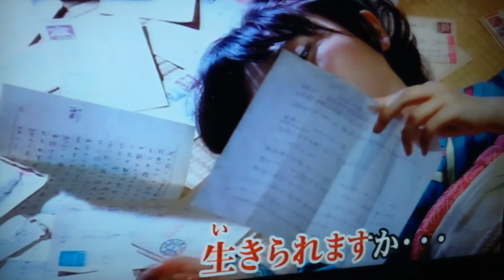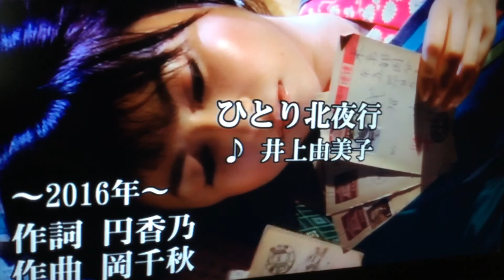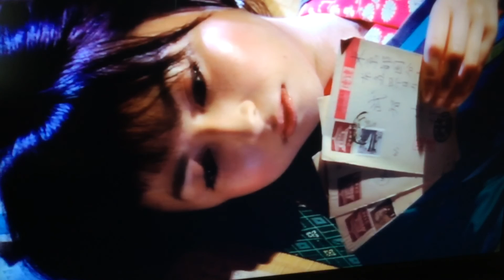ひとり北夜行/井上由美子さん cover/大川内昌子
2016年５月に発売されております、井上由美子さんの『ひとり北夜行』をスクールの演歌・歌謡曲部門・大川内昌子（おおかわち　まさこ）さんがカバーいたしました。
作詞・円香乃先生　作曲・岡千秋先生　歌手・井上由美子さん

熊本県荒尾市にある歌唱ジャンル別の発声学の基づいたヴォイストレーニングを中心とし、皆様からの作詞作­曲のご依頼にも対応させていただいておりますスクールです！（＾＾）V
さまざまな年齢層の方々が、さまざまな歌のジャンルを勉強していらっしゃっています！
講師陣は、様々なジャンルの歌手の方々の、口腔内の使い方や息の使い方など、体内の使い方が分かりますので、皆様がお望みの楽曲のジャンルに合わせて、体内の使い方をお教えいたしております。
現在は、ポップスやロックまたは演歌や歌謡曲または声楽にとどまらず、お経や民謡または詩吟など、多種多様なジャンルの発声を解説致しております。

また代表のヴォイストレーナーは様々な発声法（ロック・ポップス・歌謡・演歌・声楽などなど・・・）やそのジャンルに合った歌唱法を熟知致­しておりますので、皆様の歌に合わせた発声のお手伝いはもちろん
｢高い声が出せるようになりたい｣とか｢声量を上げたい｣または｢ビブラートをマスタ­ーしたい｣｢ミックスボイスやホイッスルボイスを出したい｣などなどのピンポイントなご要望にもお答えいたしております(´о｀）

※ホイッスルボイスは全ての方が発声出来る訳ではありません。ただ、トレーニングすれば発声出来られる方はもちろんいらっしゃいますし、現役の生徒さんでもいらっしゃいます。

無料体験や添削講習もありますし、作詞・作曲・編曲の依頼にも対応いたしておりますので、ご興味がお有りの方は下記ホームページをご覧下­さいませ。